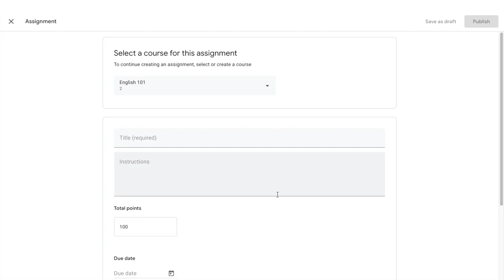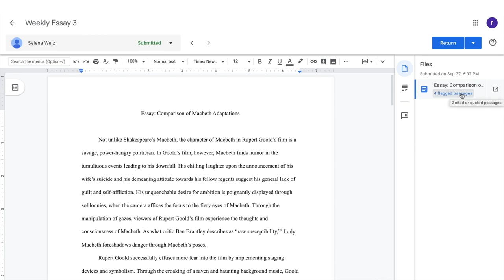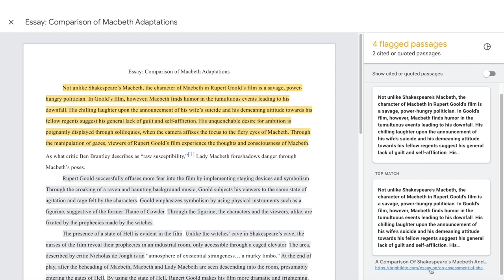2.8 - How to Use Originality Reports in Google Classroom